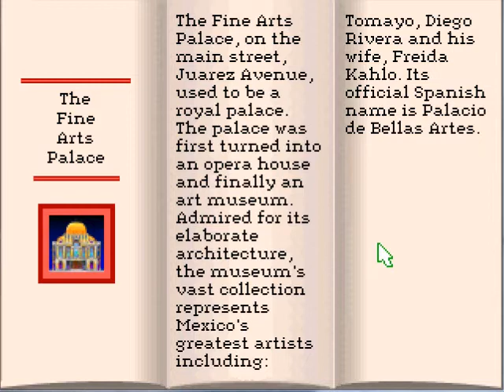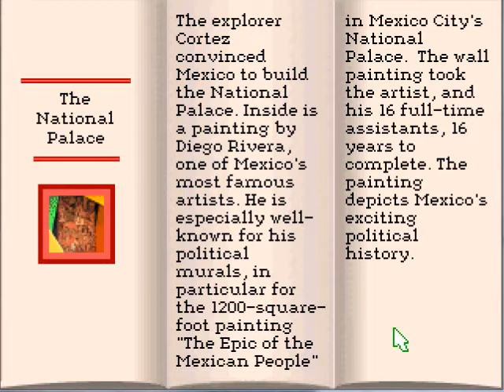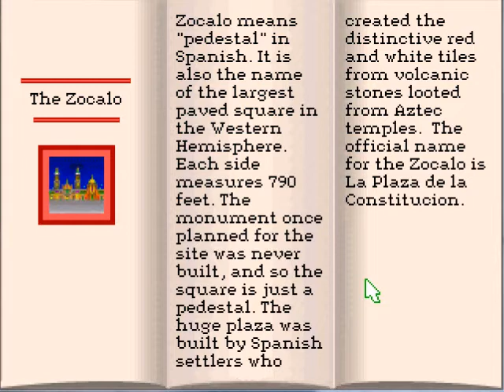Let's Play Mario is Missing 14 - Wow, Weird how most people in Mexico look caucasian...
Maybe it's a tourist holiday or something??